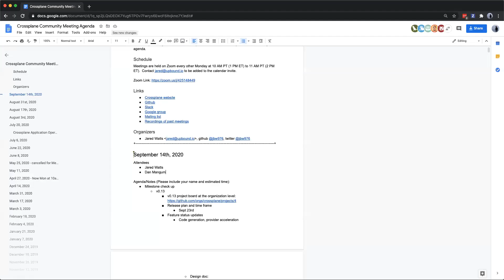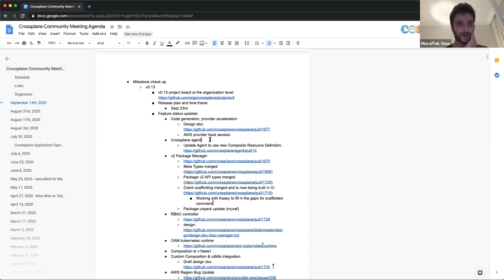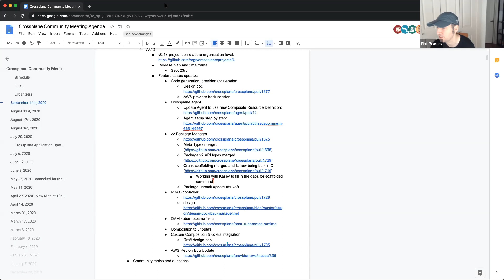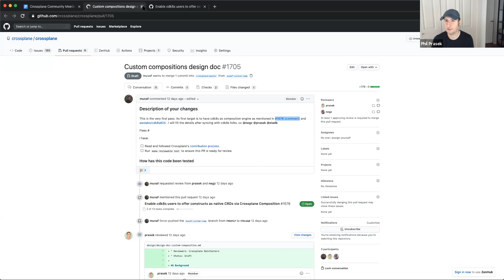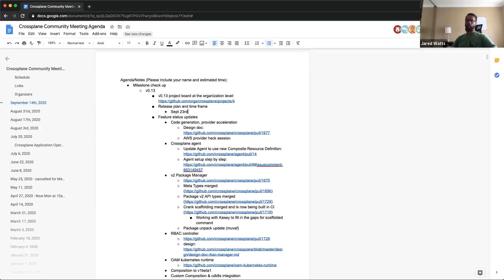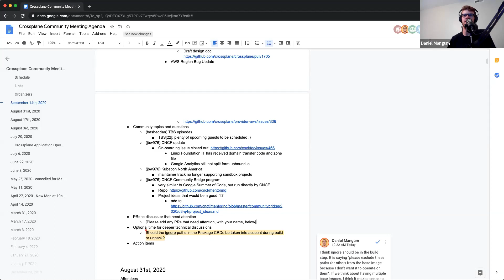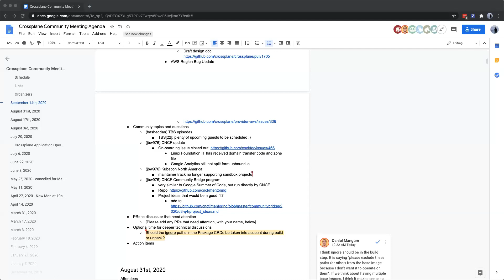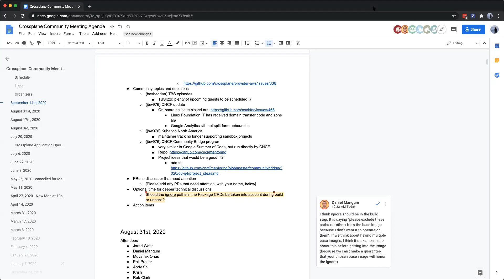2020-09-14 Crossplane Community Meeting